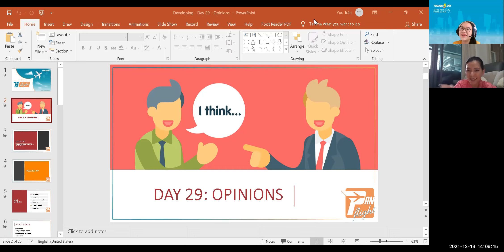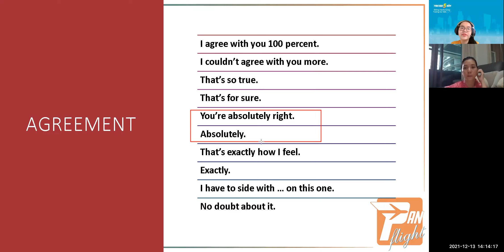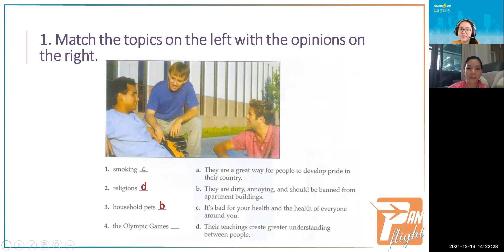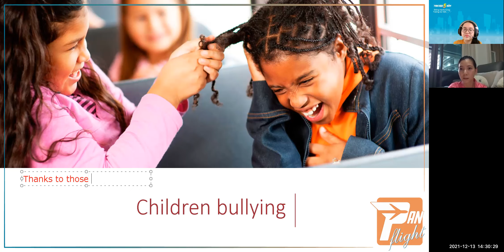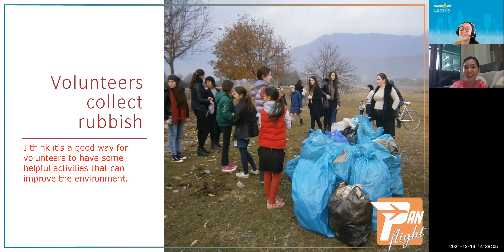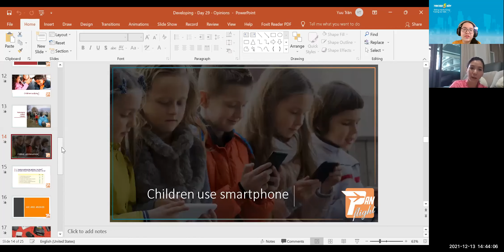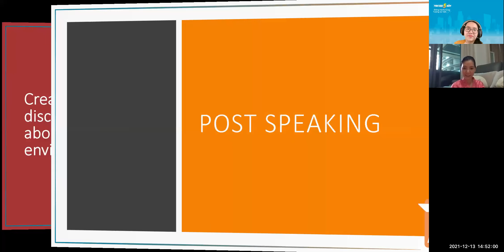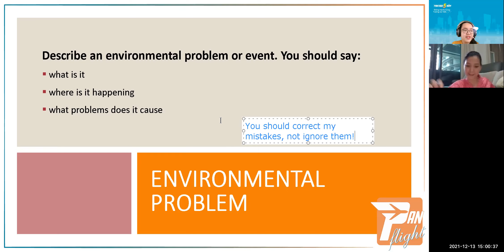PF2109043 - 13.12.2021 - PAN DEVELOPING - DAY 29: Opinions